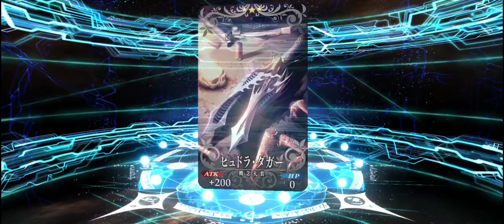[FGO] Hopes, Dreams, and Dragons (29M Download Melusine Gacha)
melusine P L S

My friend code (FEH) (your defense might be spotlighted): 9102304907

My UID (Star Rail): 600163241